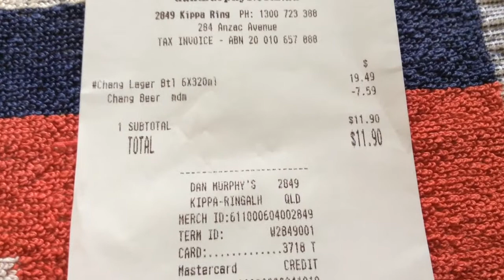Thailand is NOT cheap anymore!